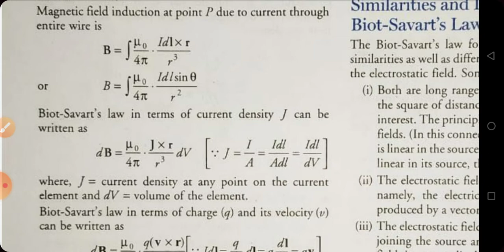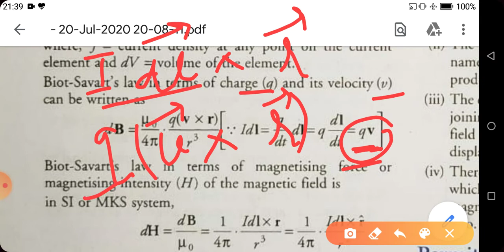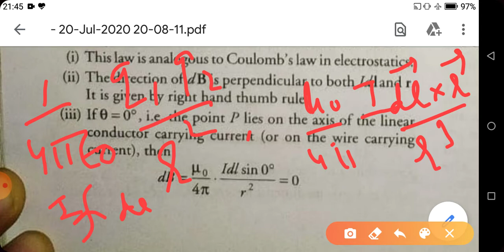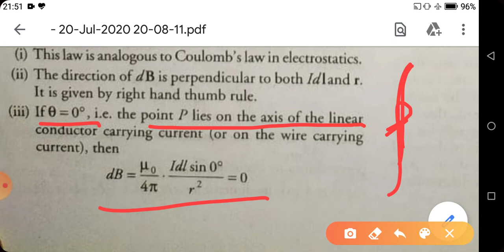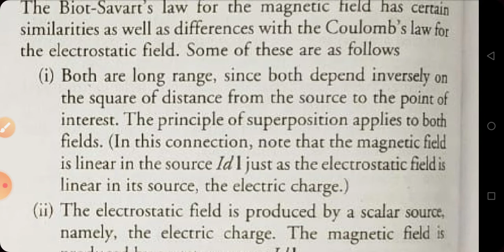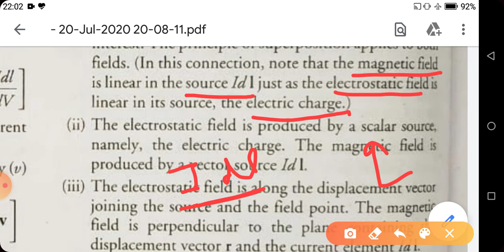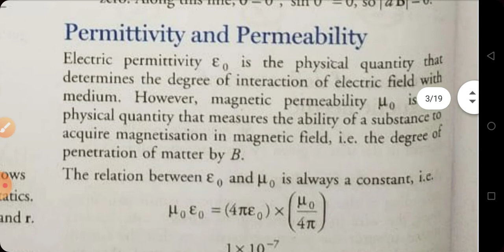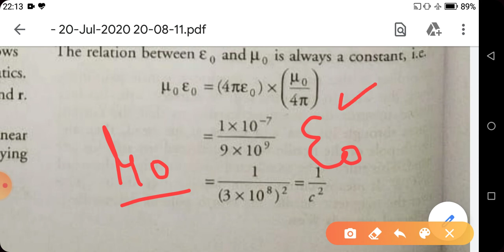Biot Savart's Law and it's features || Class 12th || Moving charges and magnetism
Ch.  Moving charges and magnetism
Class.  12th